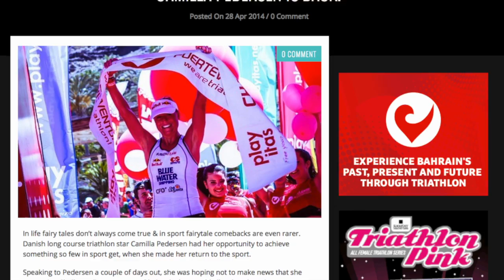WITSUP TV ep 5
Join us for our fifth edition of WITSUP TV with special guest co-host, Belinda Granger.